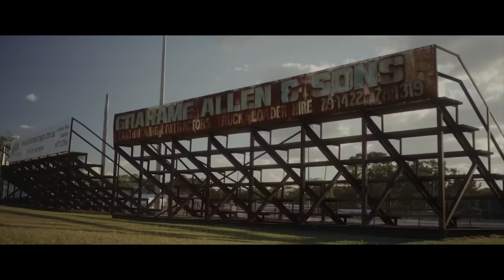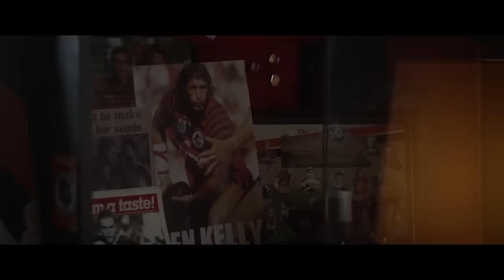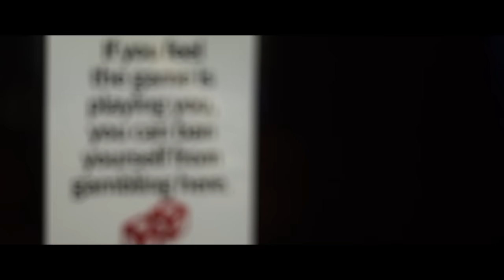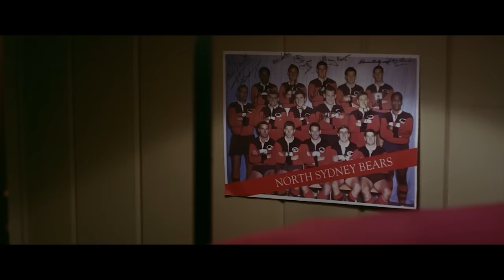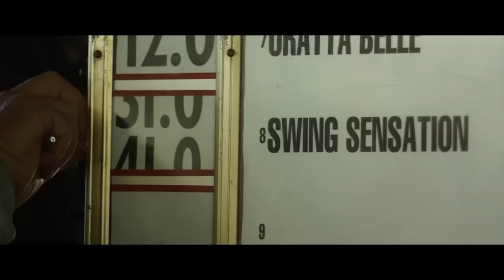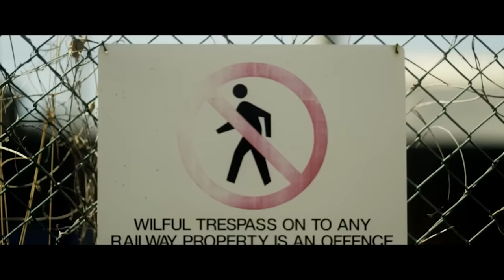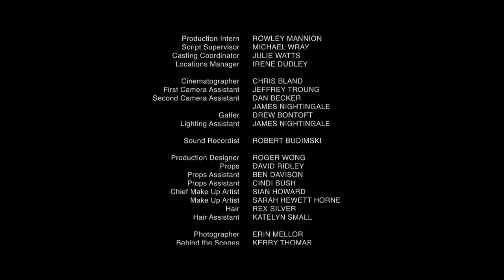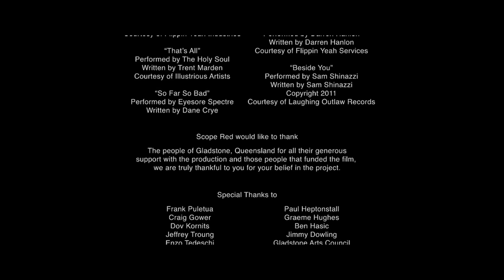Złamany | Film fabularny | Polski Lektor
Film fabularny w wersji z polskim Lektorem - Złamany. Zhańbiona gwiazda sportu uzależniona także od hazardu próbuje zmienić swoje życie dzięki wsparciu swojego fana numer jeden.

Złamany (2016)
Reżyseria: Heath Davis
Scenarzyści: Heath Davis
Gwiazdy: Steve Bastoni, Brendan Cowell, Max Cullen
Gatunek: Dramat
Kraj: Australia
Język: Polski
Data premiery: 3 kwietnia 2016 (Australia)
Miejsce kręcenia filmu: Gladstone, Queensland, Australia

Fabuła:
Starszy mężczyzna z klasy robotniczej o imieniu Cec pod koniec swojej zmiany natyka się na swoją ulubioną gwiazdę futbolu, uzależnionego od hazardu Bena "BK" Kelly'ego. Litując się nad niegdysiejszą lokalną legendą, którą podziwiał za hart ducha na boisku, Cec oferuje, że zabierze bezdomnego Bena do domu na noc, gdzie mieszka z córką samotnej matki i tragiczną koleżanką z boiska, Terri.

Recenzje:
"Co za inspirujący i mocny film o zwykłych ludziach, którzy mogą mieć niezwykłe życie. Jest to jeden z niewielu australijskich filmów, które widziałem z pełnym nadziei zakończeniem i wszyscy byli pod wrażeniem wysokiego standardu wyznaczonego przez scenarzystów, producentów, obsadę i ekipę.

Tak wiele niesamowitych występów, a scenariusz jest tak prawdziwy i przejmujący. Śmialiśmy się i płakaliśmy, dzieląc się chwilami australijskiej kultury. Powinien dobrze poradzić sobie również za granicą, ponieważ ludzie mają okazję poznać wspaniałą historię wypłukanego piłkarza otoczonego przez ludzi, którzy chcą go wspierać w znalezieniu drogi do szczęścia.

Wspaniały film !!!"
- napisał "dharapin" na IMDb.com

WSPIERAJ NAS!